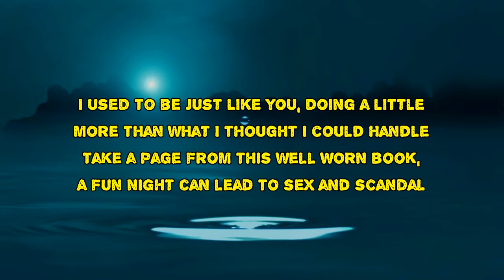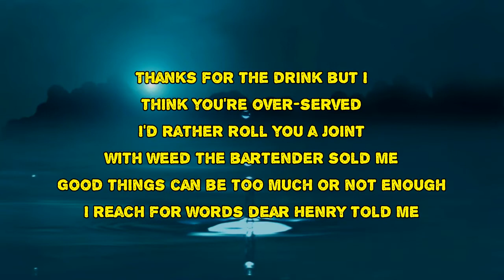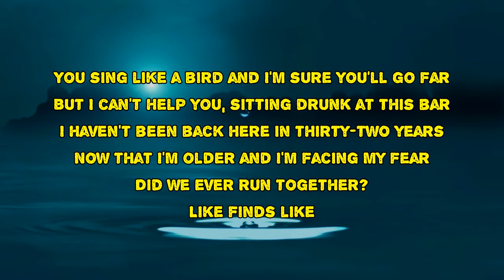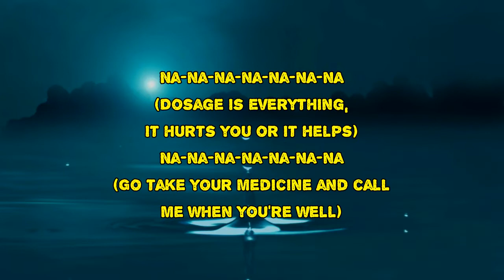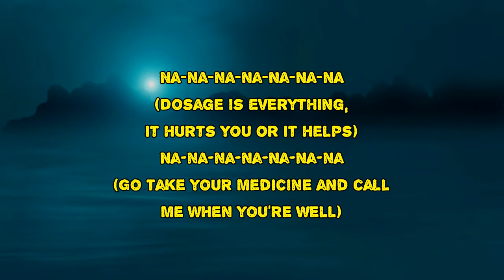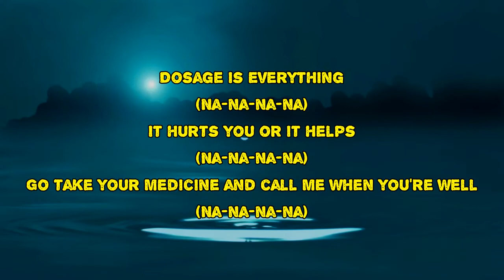Liz Phair - Dosage (Lyrics)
Dosage by Liz Phair
Album: Soberish

Dosage Lyrics:

I used to be just like you
Doing a little more
Than what I thought I could handle (ooh, ooh, ooh-ooh)
Take a page from this well-worn book
A fun night can lead to sex and scandal
Dosage is everything, it hurts you or it helps
Go take your medicine and call me when you're well
Thanks for the drink but I think you're over-served
I'd rather roll you a joint
With weed the bartender sold me (ooh, ooh, ooh-ooh)
Good things can be too much or not enough
I reach for words dear henry told me
Dosage is everything (dosage is everything)
It hurts you or it helps (hurts you or it helps)
Go take your medicine (take your medicine)
And call me when you're well (call me, call me)
You sing like a bird and I'm sure you'll go far
But I can't help you, sittin' drunk at this bar
I haven't been back here in thirty-two years
Now that I'm older and I'm facing my fear
Did we ever run together?
Finds like
Na, na, na-na, na, na, na (dosage is everything)
Na, na, na, na, na (it hurts you or it helps)
Na, na, na-na, na, na, na (go take your medicine)
Na, na, na, na, na (and call me when you're well)
And call me when you're well (call me when you're well)